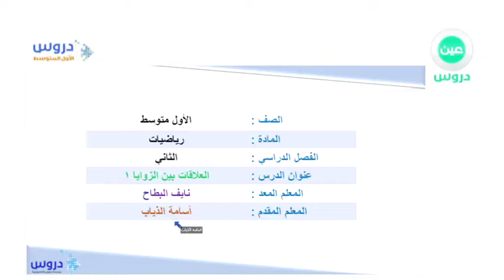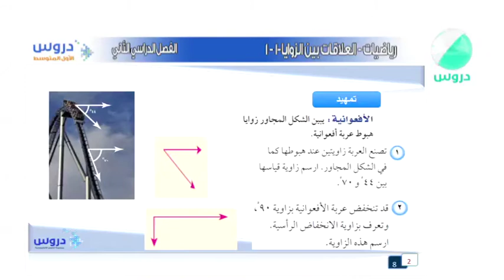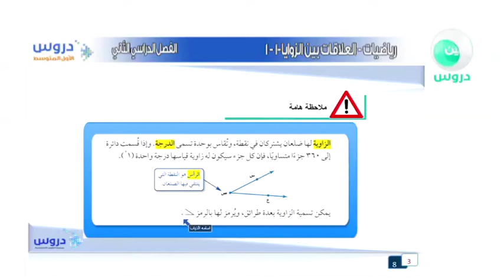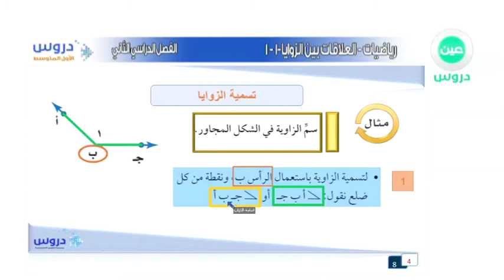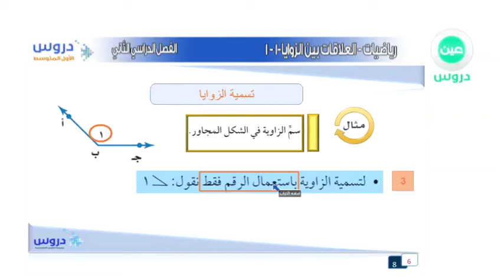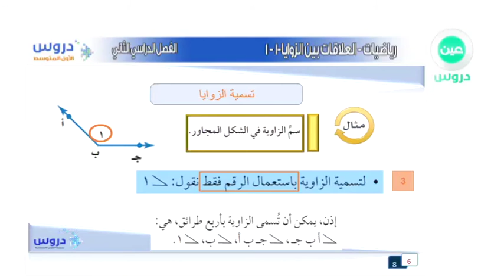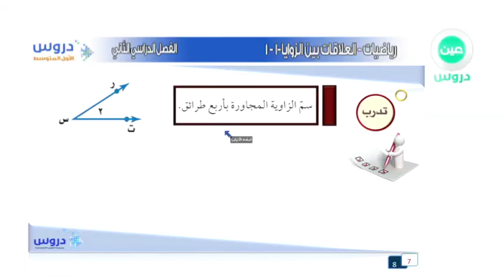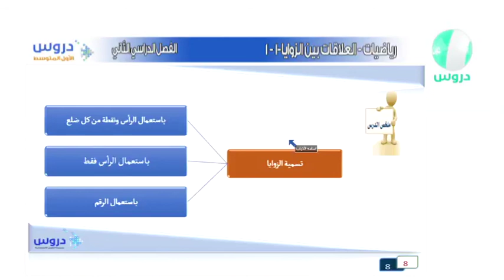الاول المتوسط | الفصل الدراسي الثاني | رياضيات | العلاقات بين الزوايا 1